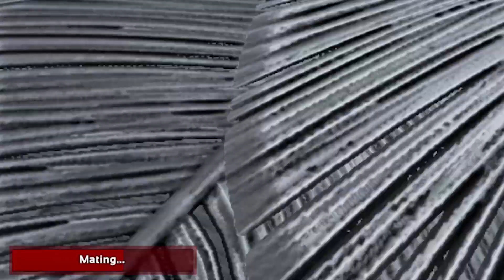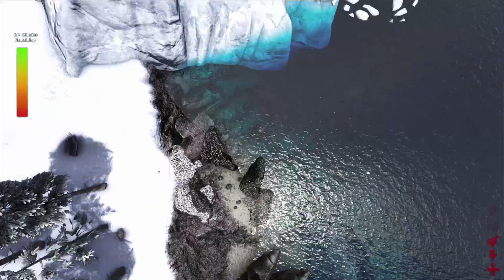ARK Play As Dino | Je ne suis plus Humain !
► Merci à VeryGames pour les serveurs, -5% avec le code "Starkie"